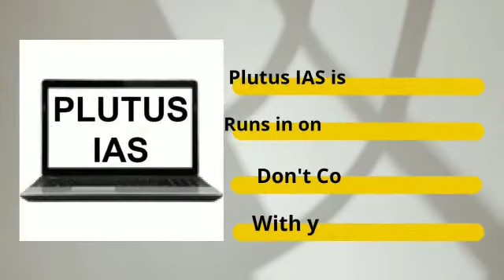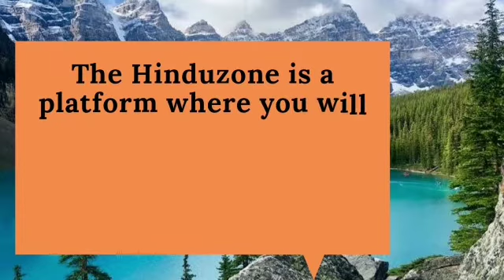Best and Free IAS Coaching in Gulbarga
Free IAS coaching in Gulbarga

Are you searching for Best  and Free coaching in Gulbarga